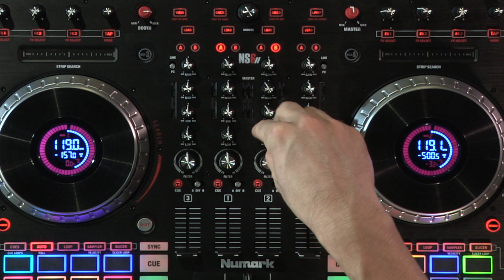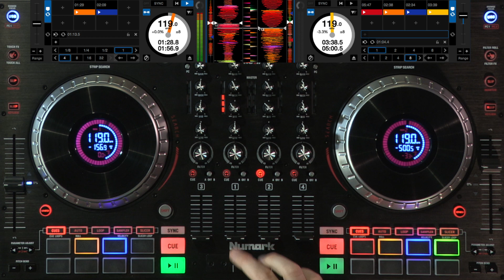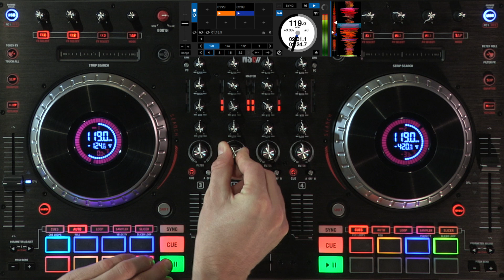NUMARK NS6II - TUTO 1 avec WALLY STRYK - l'Effet ROLL (Video La Boite Noire)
NUMARK NS6II - TUTO 1 avec la fonction Roll et Roll avec Effet.

Le NS6II, en digne successeur, conserve toute la polyvalence de son prédécesseur, en y intégrant les principales innovations du monde DJ de ces dernières années.

Playlist "Tips & Tricks Numark NS6II par Wally Stryk"